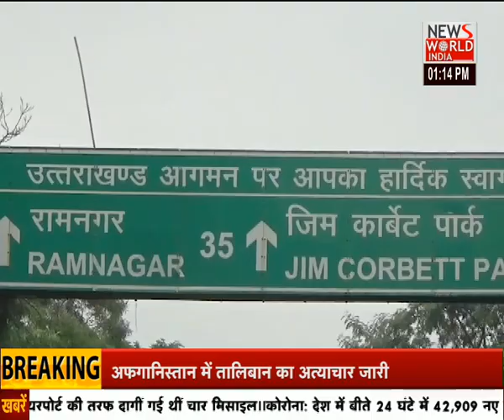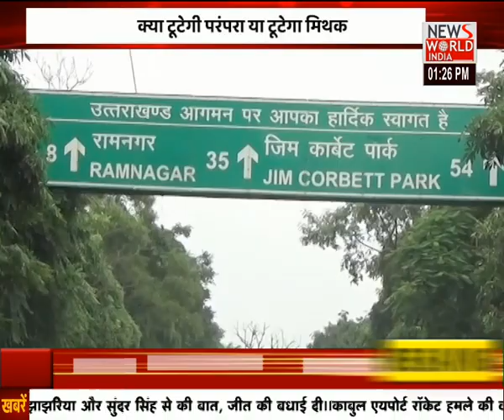दिल्ली के उप-मुख्यमंत्री मनीष सिसोदिया पर आगरा में मुकदमा दर्ज । MANISH SISODIYA । Delhi Deputy CM